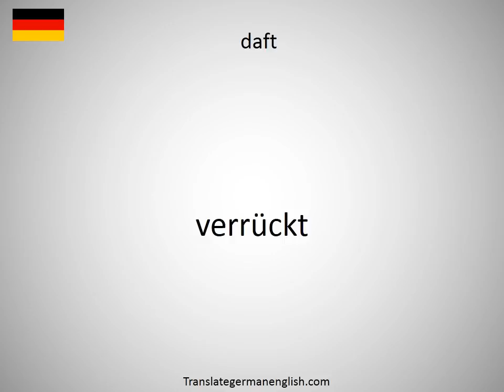How to say daffodils in German?